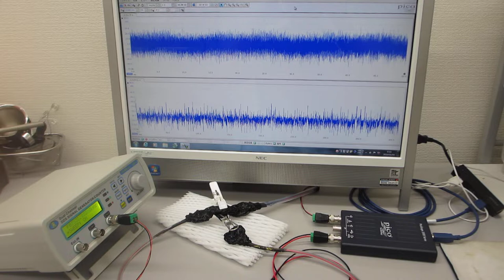超音波システムの開発技術（超音波プローブによる表面弾性波のコントロール）